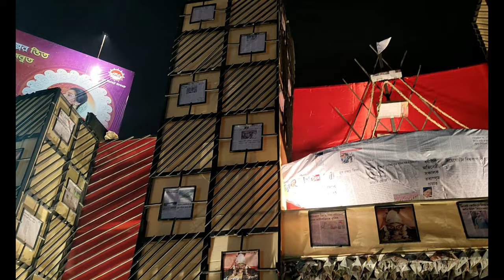Kestopur, Shibkali Sporting Club Kali Puja-2023 | kestopur vip kali puja 2023